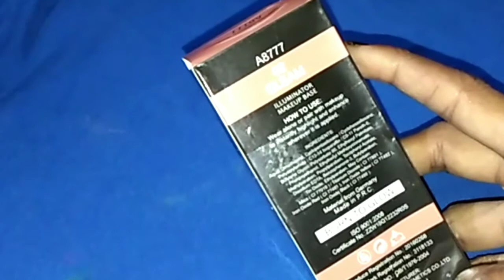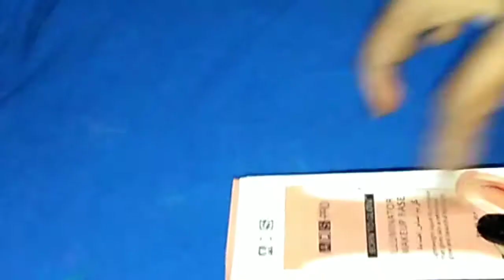ADS ILLUMINATOR MAKE UP BASE REVIEW IN HINDI JUST FOR RS 100/-